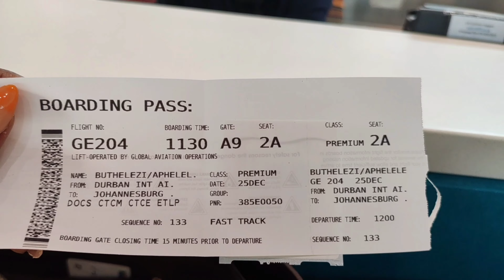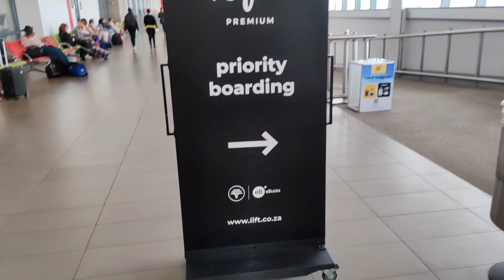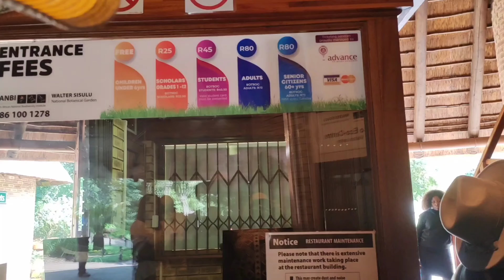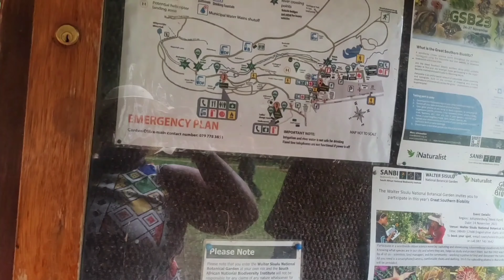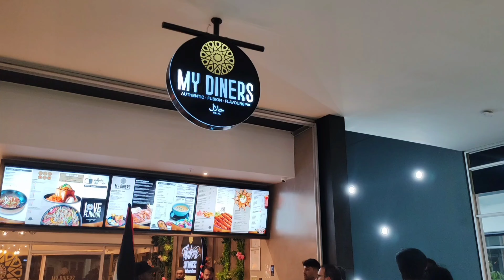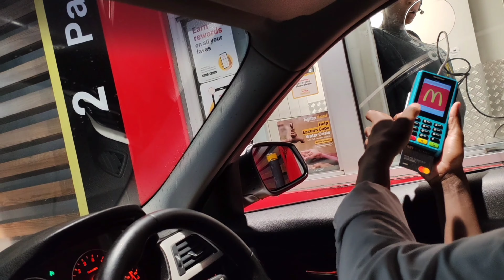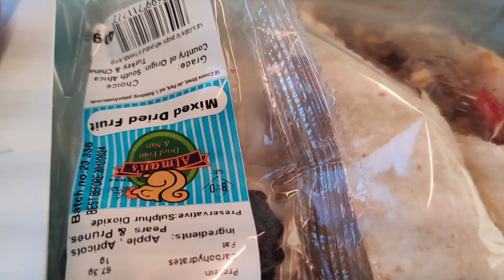ASL Adventures In Johannesburg: Join Me For Cooking, Picnic, Dining Out & Driving!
Hey you beautiful person reading this description.

Join me on an unforgettable adventure as I embark on my first  trip to Joburg, exploring the vibrant city with Lift Airlines! From culinary escapades to scenic picnics, this vlog is filled with moments that will make you laugh, learn, and perhaps empathize with my airplane chase mishap – yes, it happened! 😅

Life of ASL in Johanessburg | Cook with me | Picnic | Dine out | Driving

🔍 Equipment Used:
Shot on: Honor 90
Edited with: YouCut Video Editor
Intro & Thumbnail: Crafted on Canva

The journey begins with a cozy cooking session where I attempt to impress my man in the kitchen. Spoiler alert: he teaches me the art of making Pap! 🍲👨‍🍳 We then set off to Walter Sisulu Botanical Gardens for a romantic picnic, surrounded by the beauty of nature and saw the most beautiful waterfall I have ever seen.

Additionally, we went to My Diners for a delightful dinner date – an experience to remember. To add a little excitement, my man decides it's time for me to conquer my driving fears, and you'll see how that unfolds! 🚗

Now, about the plane chase drama on my way back – let's just say, it's a story for the books! 😂

ASL Adventures In Johannesburg: Join Me For Cooking, Picnics, Dining Out & Driving!

Chapters
0:08 In this vlog summary
0:50 Intro to vlog
1:08 Airport storytime
1:38 King Shaka International Airport Slow lounge
2:24 Moment of gratitude
3:29 Boarding
4:00 landed in OR Tambo International Airport
4:16 Lunch at Wimpy OR Tambo
4:28 My new hobby Colouring with in a colouring book
4:41 Storytime: I spent 8 hours at the airport
5:30 How to make pap tutorial: Boyfriend teaching me how to make pap
5:50 Walter Sisulu Botanical Gardens, Roodepoort Picnic
8:50 Foot massage
8:55 My boyfriend made me drive
9:22 Cooking soft porridge for the first time in 11 years : Soft porridge tutorial
10:00 washing blankets in bathtub
10:08 washing dishes
10:47 cook with me: creamy mash and sticky pork rashers
11:18 Fireworks
11:34 Cooking soft porridge
11:48 My boyfriend washing his car
12:26 Date night
12:58 My Diners, Rosebank
14:45 Driving to OR Tambo International Airport
15:58 Storytime: I was left by my plane
16:55 Storytime: I struggled to book a plane ticket
21:19 Boarding
22:59 Landed in durban